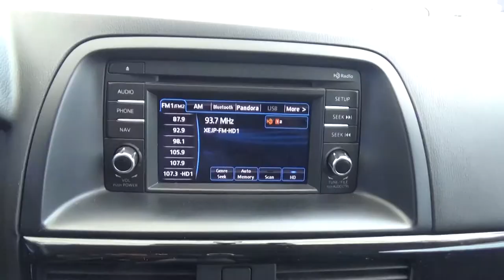Mazda / CX-5 / 2014 - E0350399